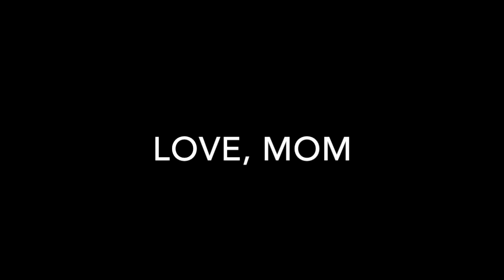Harry Abelson ~ Happy 21st Birthday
A few people wanted to wish you a happy birthday...

Edited by Samantha Rae Abelson, or else this woulda been a buncha separate videos and been kinda crappy.